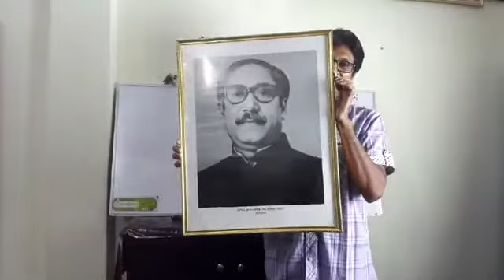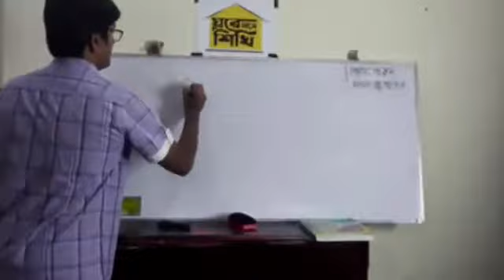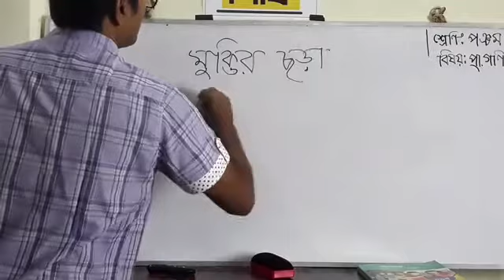শ্রেণী II ৪র্থ II বাংলা II অধ্যায় ৫II মুক্তির ছড়া II পাঠ ১ II২৫ জুন